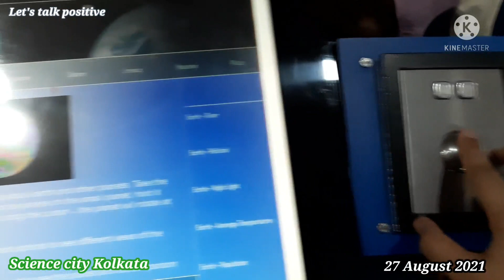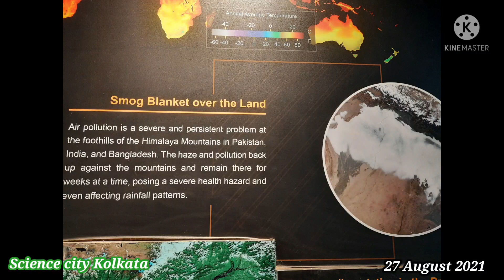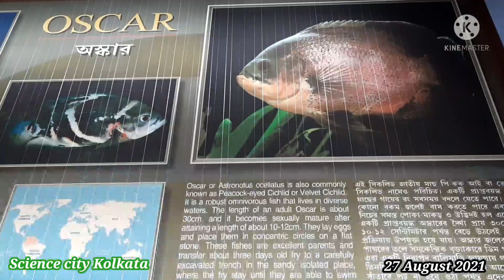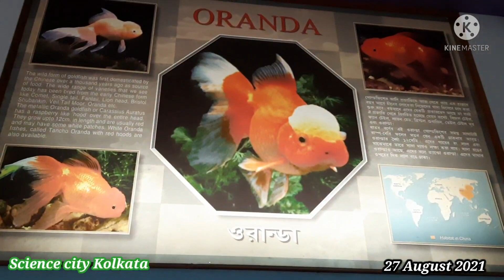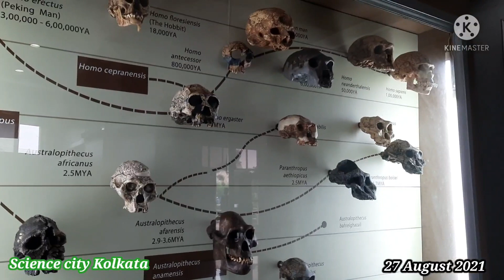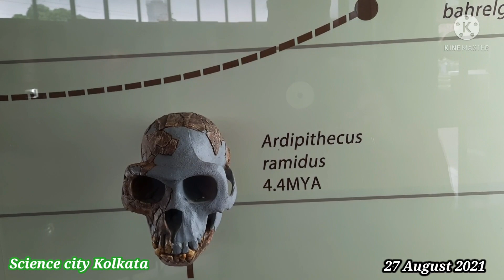Science City Kolkata_The largest science center in the Indian || How to describe a place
its open now  Date - 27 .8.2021

Ticket price_ Only 50Rs for Entrance fee
                                  50Rs for Dinosaur caves

since 2ed lockdown this is my first trip.
I visited science City Kolkata..
 Science City is most popular science museum of Kolkata.

Its truly an amazing place . If you visit Kolkata I highly recommend that you visit the science City.
Its just a wonderful place to visit.
The museum is stunningly beautiful and the architecture is very thoughtful.

you come back a hundred times and see something different every time.